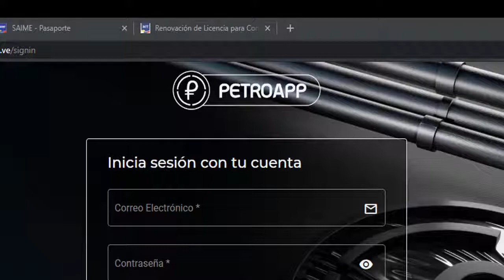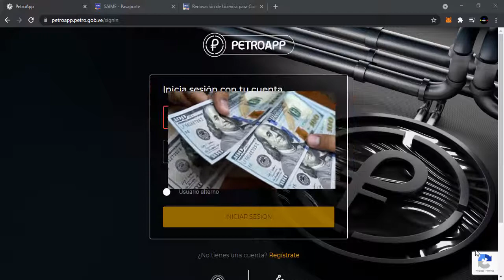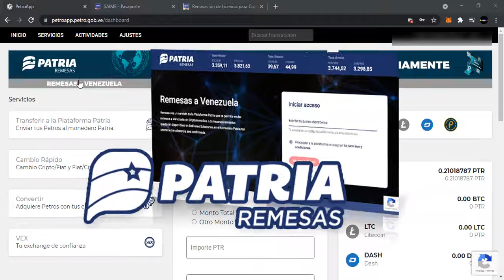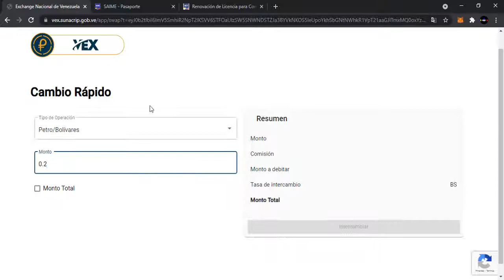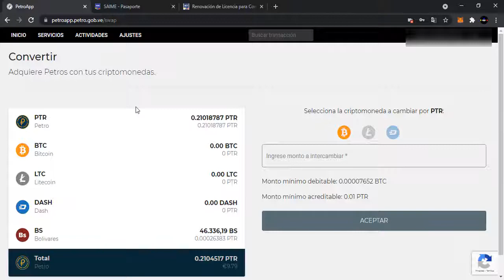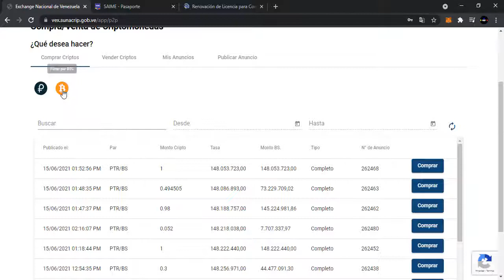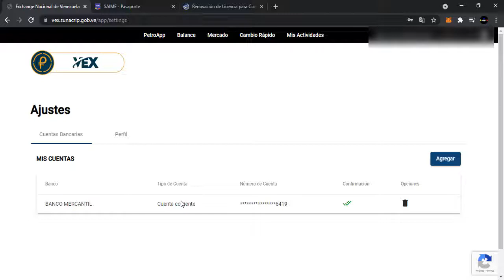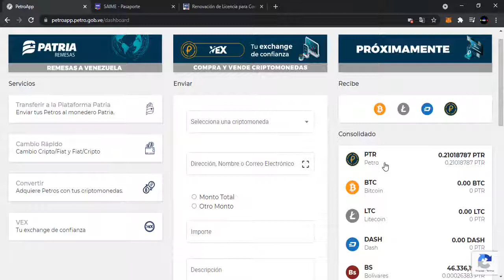✅Nueva PetroApp se Actualiza la Billetera Venezolana para el intercambio de criptoactivos. 2021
✅La billetera PetroApp, integra mas funciones y servicios tales como: Venezuela Exchange (VEX) y Remesas, para brindar una mejor experiencia en el mundo Cripto en Venezuela.

✅Vende tus PETROS y BITCOIN con VEX Venezuela Exchange y pasar los Bolivares a Banco Mercantil.

Exchange donde puedes comprar Criptomonedas